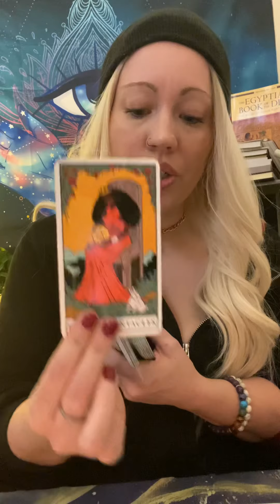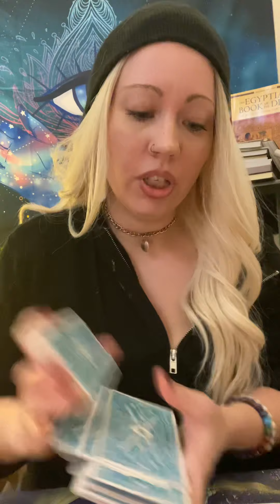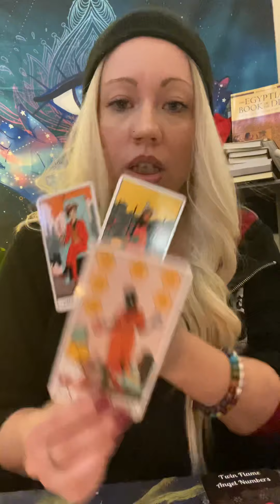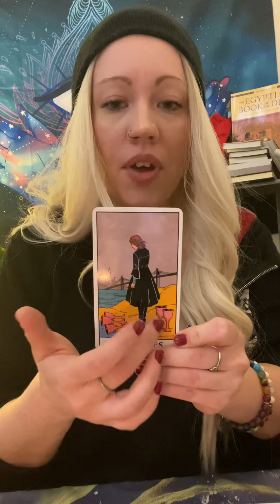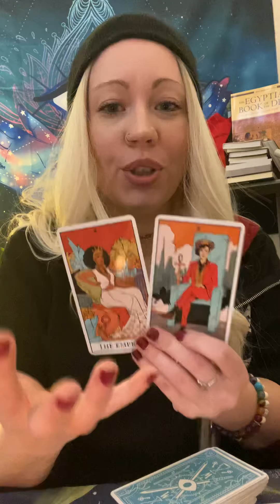Let’s meet in the middle 😂😅✨💡🗝